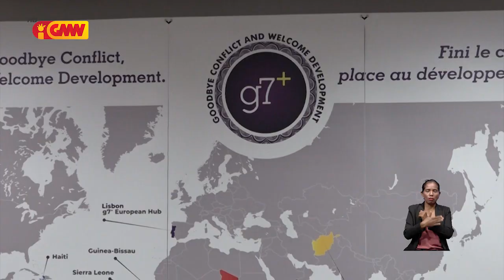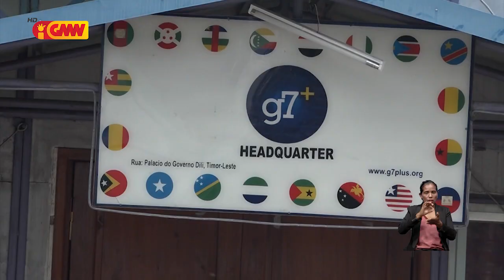g7+ hetan ona rekoñesementu husi SekJer ONU, hodi sai membru organizasaun mundiál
Organizasaun g7+ hetan ona rekoñesementu husi Sekretáriu Jerál ONU iha Nova Yorke, hodi sai membru organizasaun mundiál